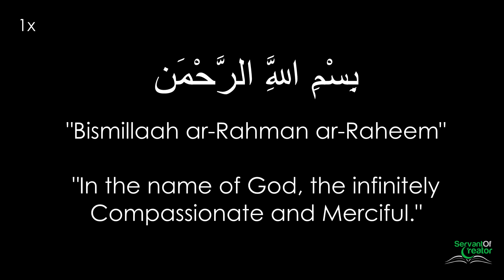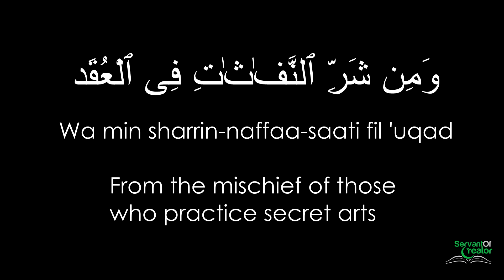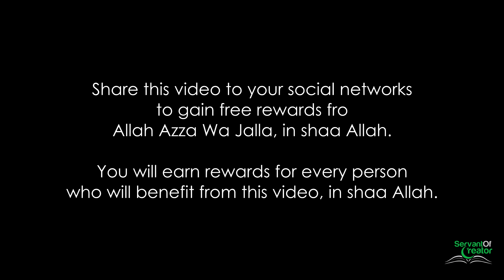Surah Al Falaq - EASY MEMORISATION | سورة الفلق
Easy memorisation for surah Al Falaq, which is the 113th surah in the Qur'an. The reciter recites each ayah (verse) three times. Please make notes, recite along with the reciter and practise and inshallah you will have memorised this surah.

If you are struggling to memorise this surah, not to worry. There is an authentic du'a (supplication) to make which will make it easy for you to memorise this surah inshallah.

اللَّهمَّ لا سَهْلَ إِلاَّ مَا جَعَلتَه ُُ سَهْلا، ً وَأَنْتَ تَجْعَلُ الحَزَنَ إِذَا شِئْتَ سَهْلا

Allahumma la sahla illa ma j'Altahu sahlan, wa anta taj'Alul hazna idha shita sahlan.

‘O Allah, there is no ease except in that which You have made easy, and You make the difficulty, if You wish, easy.’

Reported in Ibn Hibaan
Authenticated by shaykh al-albaani Raheemahullah in his sililatil ahaadeeth as saheehah No.2886